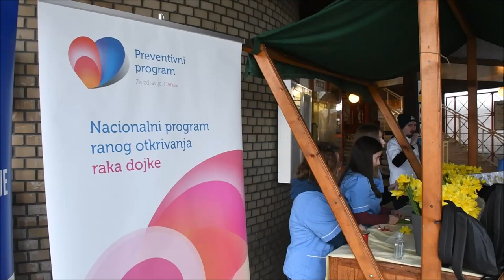Župan Ivan Celjak priključio se humanitarnoj akciji Dan narcisa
Udrug sv. Agata-Glina i Srednja škola Viktorovac iz Siska, a pod pokroviteljstvom Sisačko-moslavačke županije, proveli su javnozdravstvenu kampanja posvećenu ranom otkrivanju raka dojke, pod tradicionalnim nazivom „Dan narcisa“. Akciji se priključio i župan Ivan Celjak.